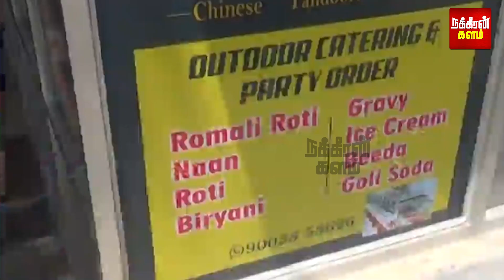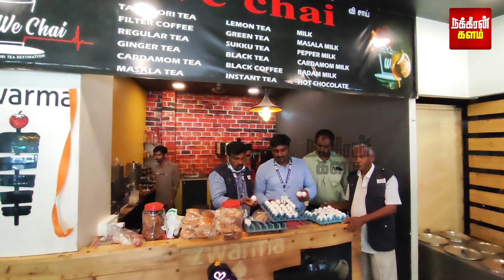இது ஸ்கூல் முட்டையாச்சே.. உங்களுக்கு எப்படி கிடைச்சது? ஆய்வுக்கு சென்ற அதிகாரிகள்..